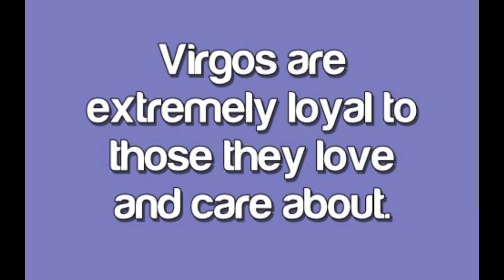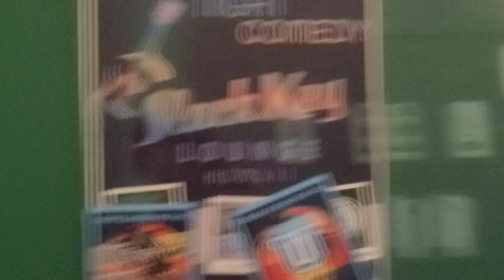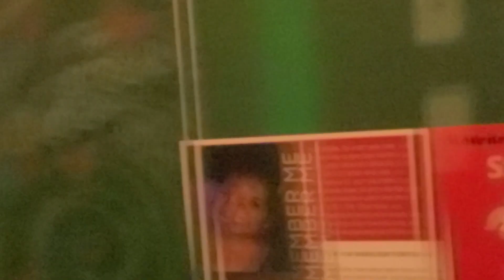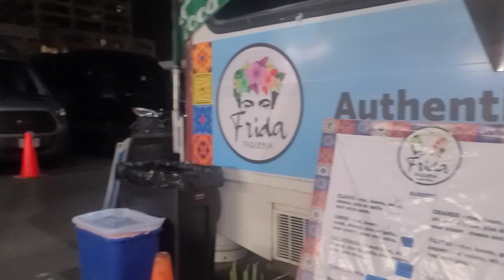Spoken Word in Honolulu~ Crochet Pants~ They got Fred!!!😳🫨🫨😳🤣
Lol, heeeeey Family! Thanks for rocking with me! Stay Blessed🙏

$PrettyPerfect808

Thank you Bless💕🙏